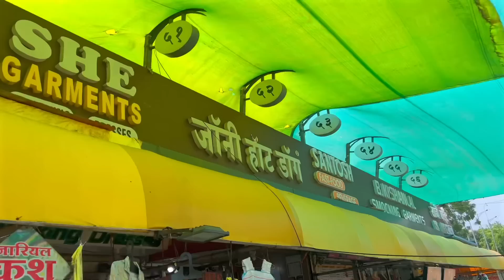MAHAKALESHWAR DARSHAN ||Mahakal Lok ||Ujjain mandir travel vlog ||Vlog PART3 ||MAHAKAL jyotirlinga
Hello to my tribeeeeeeeeee………

Presenting the last of this Onkareshwar to Mahakaleshwar series
travelvlog with Gaurav khanna on public demand 🫶🏻

Soak in the blessings from Mahakal 🤗🤗🤗

Divine Mandir darshan  and aarti 🙏🏽

Spiritual tirth yatra 🙏🏽

I hope you guys njoy my Vlog ….
keep supporting me and helping me grow 🫶🏻